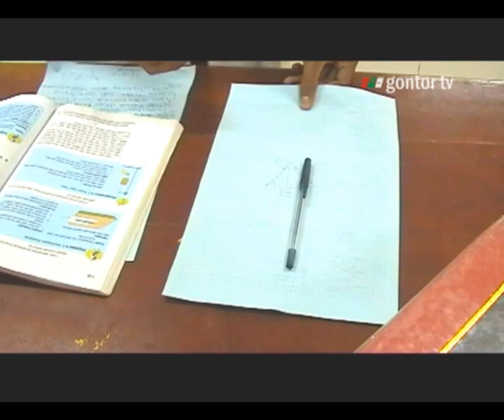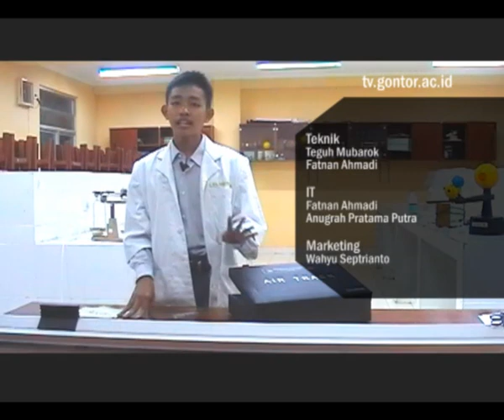Gontor TV - Kelembaman, Hukum I Newton & Air Track - Sains - Percobaan Fisika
Bagaimana membuktikan Hukum I Newton yang mengungkapkan tentang kelembaman dengan menggunakan Air Track. Saksikan dalam video berikut.

Video berikut berlokasi di Laboratorium KMI Gontor. Pondok Modern Darussalam Gontor berdiri sejak 1926. Kampus pusat terletak di Ponorogo Jawa Timur. Alumni Pondok Modern Gontor antara lain Hidayat Nur Wahid, Hasyim Muzadi, Din Syamsuddin, serta A. Fuadi, penulis buku best seller Negeri 5 Menara yang kini diangkat menjadi Film Negeri 5 Menara yang terinspirasi dari pengalamannya menuntut ilmu di Gontor.

kunjungi untuk menyaksikan renungan, ceramah, motivasi, sains, berbagai kreativitas santri Pondok Modern Darussalam Gontor, serta tayangan edukatif yang berhubungan dengan seni, pendidikan, pengajaran, percobaan fisika, musik, nasyid, dan konten edutainment lainnya